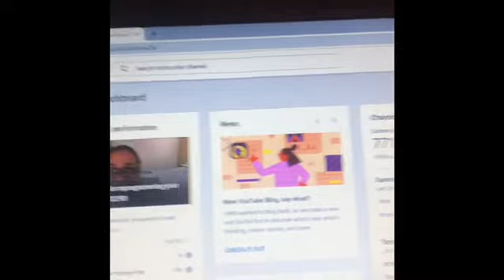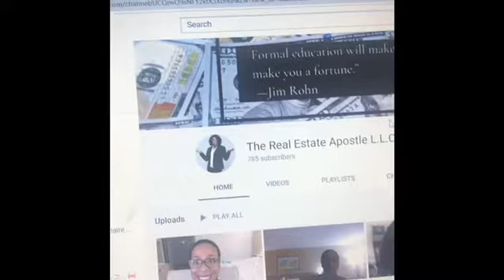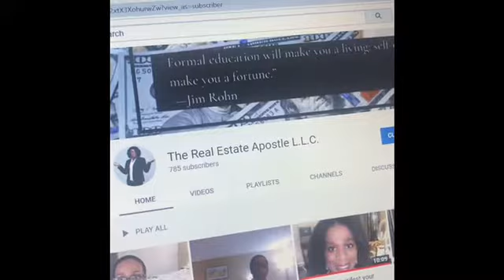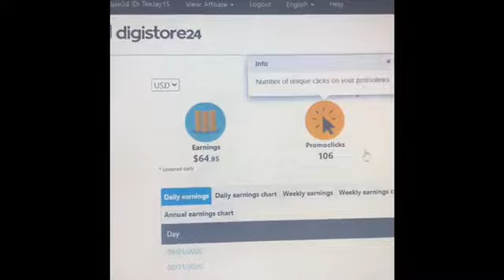How to reprogram your mind for success! Day 32/90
After careful consideration I will be removing my Overnight Millionaire and Done For You Service Affiate links today 12/06/2020. I do not want to be responsible for leading anyone to thier sales funnel to throw away your money on MAGIC BEANS! LOL Please learn for my experience as I invested over $2000 and made $86 back! I take responsibllity for my loss however whatever dose'nt kill ya makes ya stronger! .